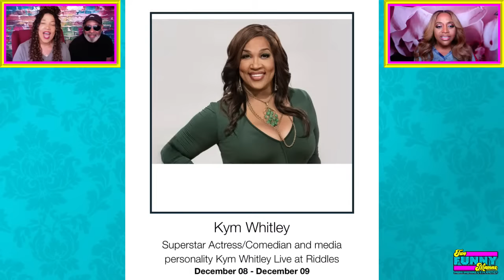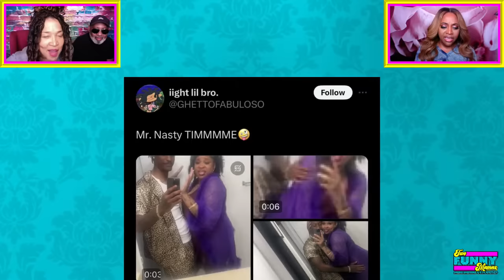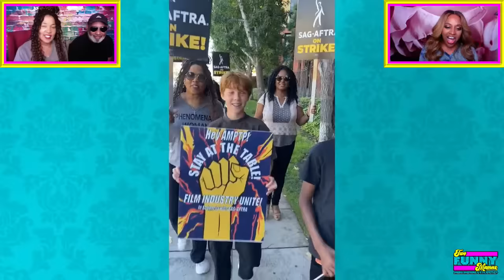Fix Your Face | Two Funny Mamas #170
Sherri regales us with tales of Beyoncé-Halloween and Kym previews her upcoming standup shows in Atlanta (with Andre Lavelle opening!).

Today's Feature: Deida Massey of Bixa Beauty

In 2018, Kym published the book “The Delusion of Cinderella”